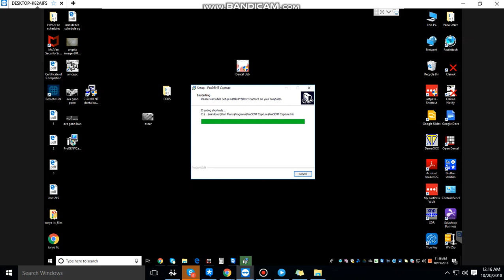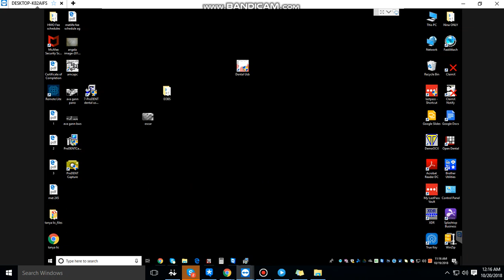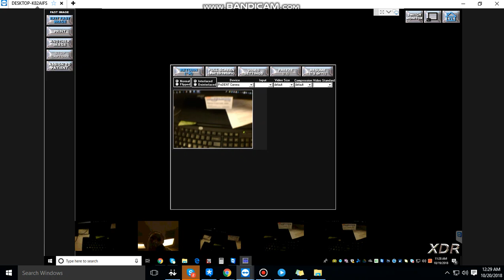How ProDENT camera integrate with XDR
it works with all Prodent cameral ike PD740, PD760, PD720